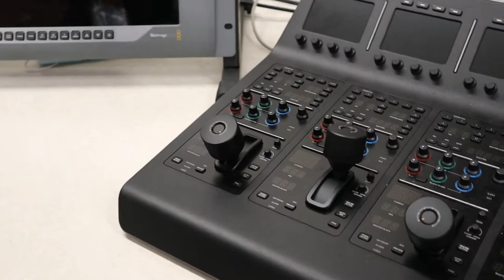Speaking To Media Students At Doncaster College